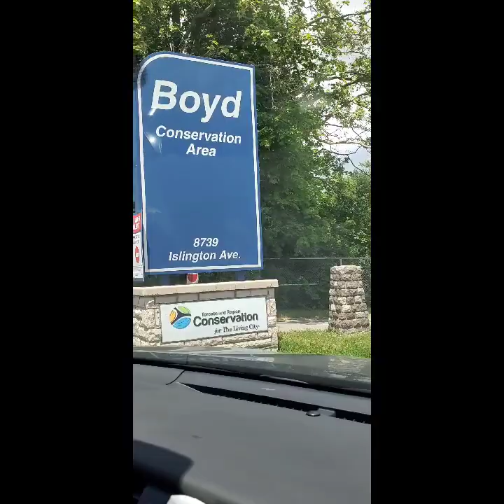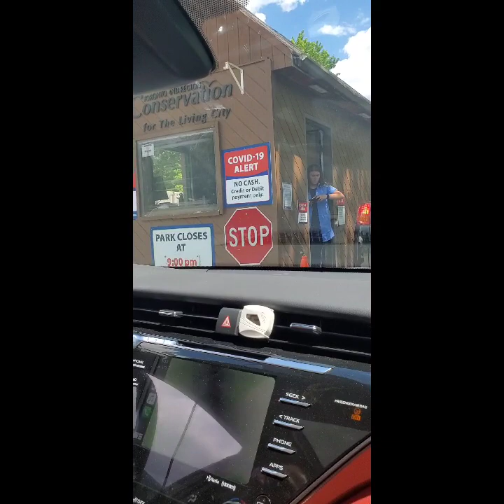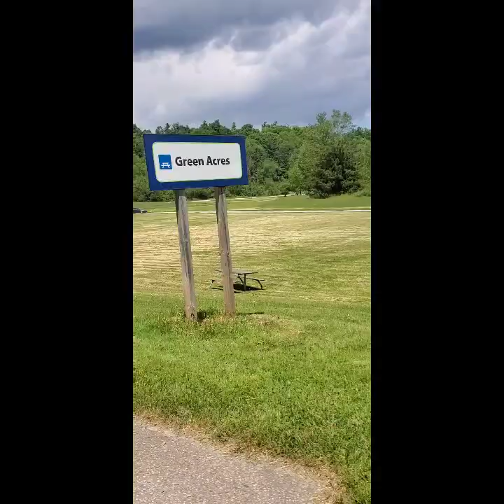Summer in Canada || Visit to Boyd Conservation Park || Picnic day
This videos shows how Canadians enjoy their summers. For all those living in Toronto( GTA) must visit Boyd Conservation Park. It is huge and you can barbecue and have good time with your family and friends.

Please spread the word and let's make my channel grow big. Looking forward to your support!